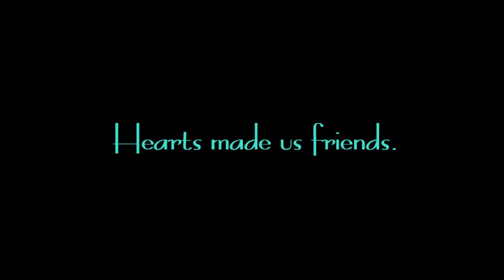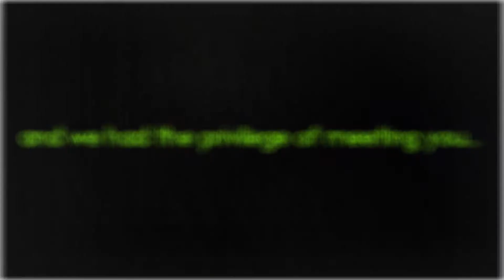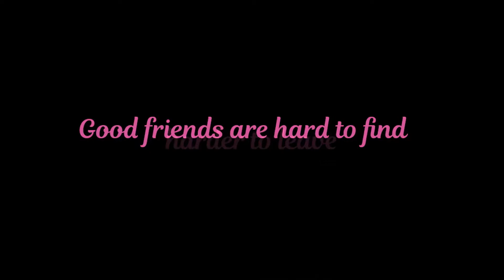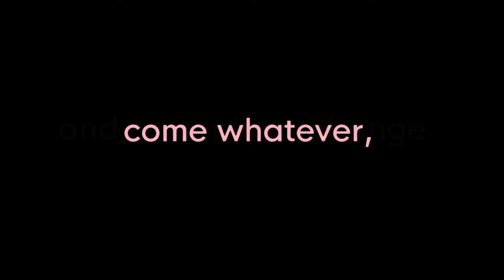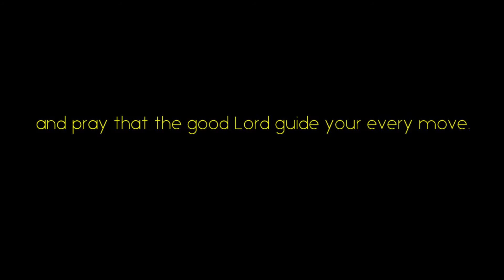Angelica Y. Claridad - BHM Journey